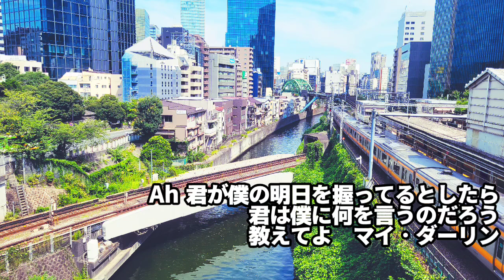君は僕に何を言うのだろう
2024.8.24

Ah 君が僕の明日を握ってるとしたら
教えてよ　マイ・ダーリン

遠くに見えてる街並みは
僕とは関係ないままに流れてく

Ah 君が僕を慰めることがあるならば

歩き始めた僕　一歩は重たいけれど
ゆっくりと一歩進んで前を向いて

Ah 君が僕を励ますことがあるのならば